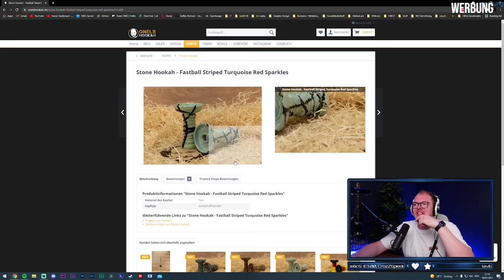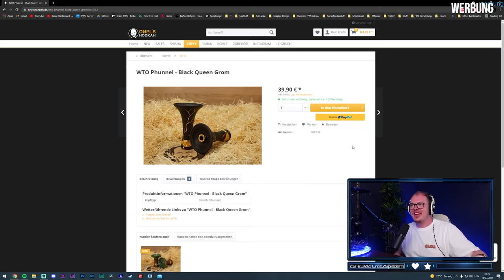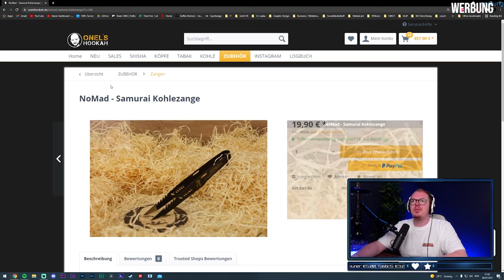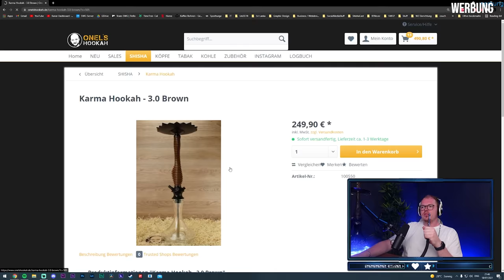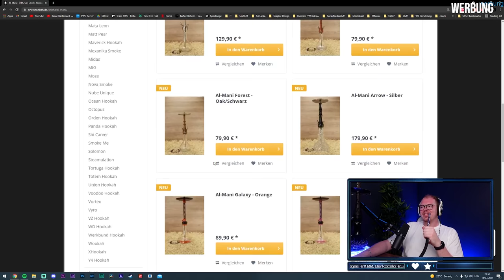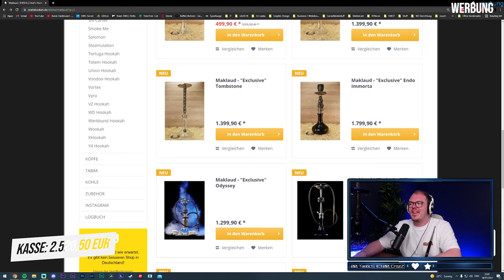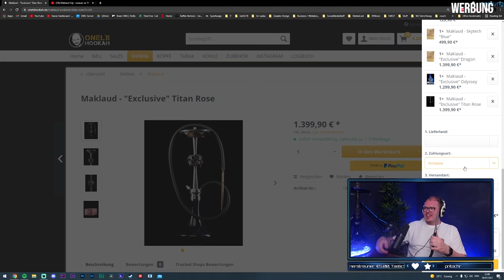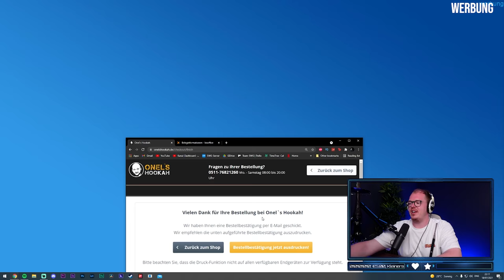5200€ SHISHASHOPPING bei ONEL'S HOOKAH!